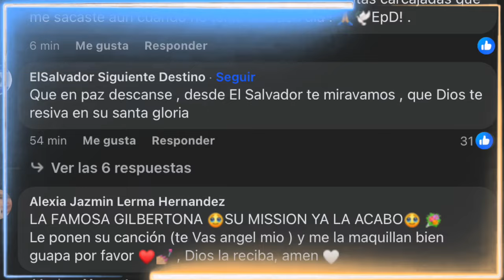Muere La Gilbertona, famosa influencer de la comunidad LGBT en Culiacán